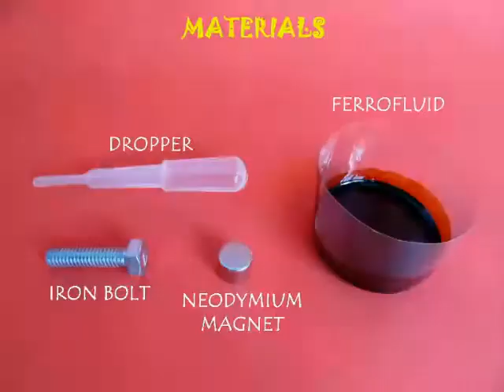Ferro Flower | Gujarati | Unusual Experiment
Here we will make a beautiful magnetic flower using Ferrofluids. Ferrofluids are commonly used in speakers or as a sealant in electrical motors. It is a little difficult to obtain but you can buy from a number of websites. Take a steel bolt and attach it to a strong neodymium magnet. These strong magnets can be obtained from a science or a magnet shop. On attaching you will have an extended magnet with a helical screw. Place the magnet and screw upright and pour the ferrofluids from the top of the bolt. You will see that the ferrofluid is strongly attracted to the magnet and it will create spikes on the pole of the extended magnet. Ferrofluids are made of nano particles of iron oxide. These particles are so small that they move the liquid in which they are suspended along with them. So these particles create spikes on the two poles of the magnets and in between they follow the helical path. On the two poles will be flower like spikes. If you rotate the screw the spikes will rotate along with them. This liquid follows the 3-D magnetic lines of forces. This work was supported by IUCAA and Tata Trust. This film was made by Ashok Rupner TATA Trust: Education is one of the key focus areas for Tata Trusts, aiming towards enabling access of quality education to the underprivileged population in India. To facilitate quality in teaching and learning of Science education through workshops, capacity building and resource creation, Tata Trusts have been supporting Muktangan Vigyan Shodhika (MVS), IUCAA's Children’s Science Centre, since inception. To know more about other initiatives of Tata Trusts, please